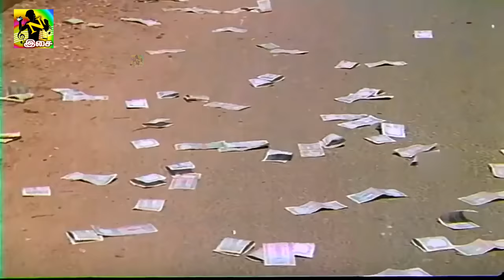அட எங்க ஊரு முனியாண்டி விலாஸ்ல கறி சோறு சாப்பிட்டாலே இவ்ளோ ஆகாது | Vijayakanth Comedy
Vijayaraj Alagarswami Vijayakanth better known as or Captain vijayakanth or Vijayakanth, is an Indian politician and film actor. He was the Leader of the Opposition of the Tamil Nadu Legislative Assembly from 2011 to 2016. Before coming into politics Vijayakanth was a film director and actor. he was a political film actor in Tamil cinema.Vijayakanth is also the current DMDK chairman of Tamil Nadu legislative assembly.